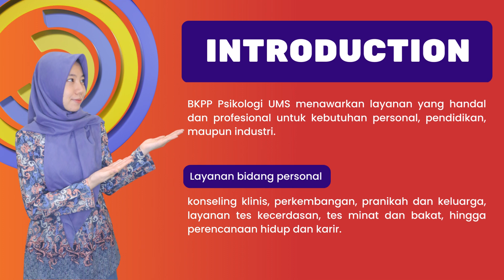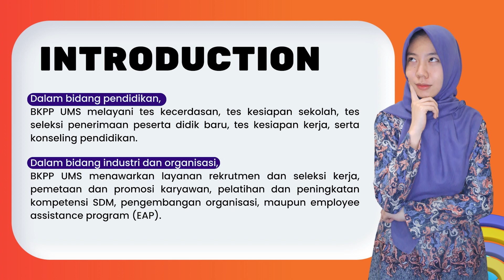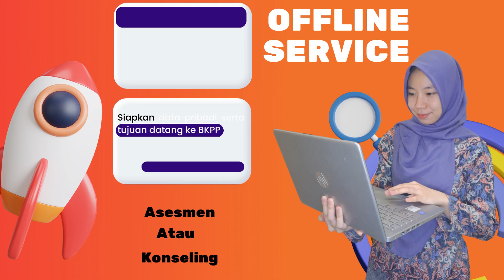Alur Pendaftaran BKPP UMS